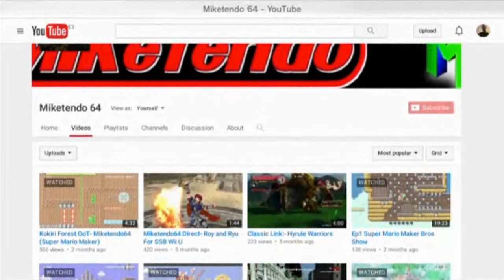Belch Base Event Course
Part of our Super Mario Maker Event Course Playthroughs. This time Mario takes on the guise of Master Belcher from Earthbound and has to take back the "Belch base" from the Koopas.